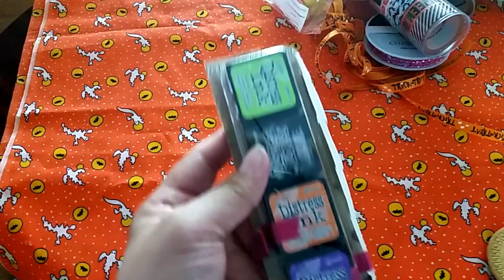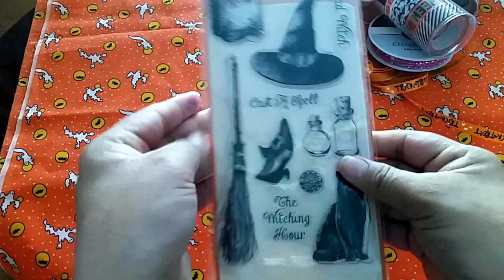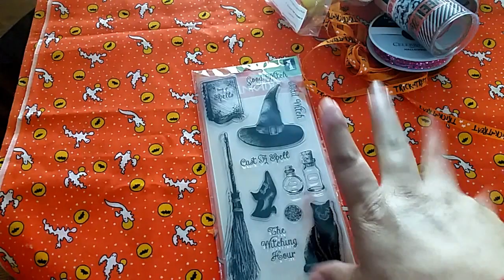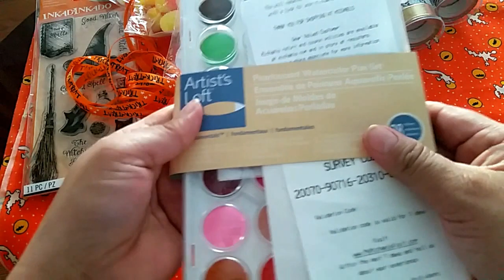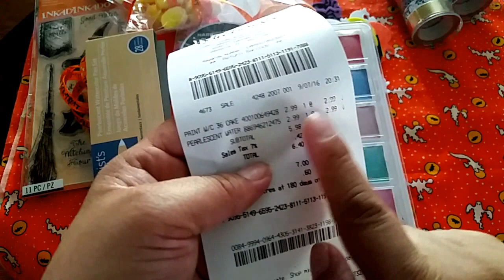Haul scrapbook de Labor Day !!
gracias por verme !! les mando muchos saludos .